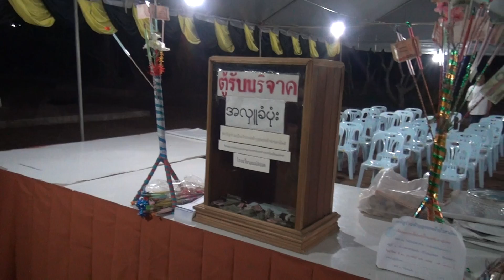งานศพ หลวงพ่อมหาวิบุลย์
18 กุมภา 2555